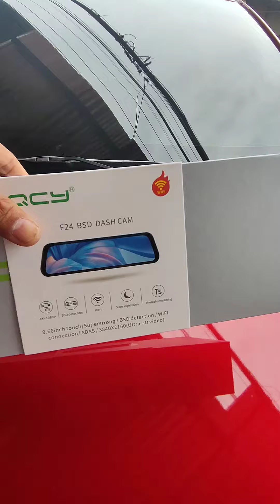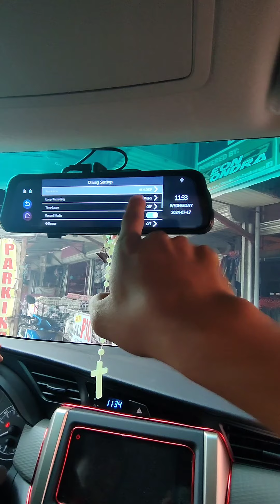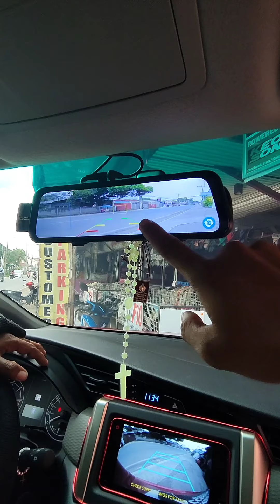QCY's F24 4K + 1080P Dashcam 9.66 Inches Fullscreen on Toyota Innova NOW PROTECTED 24/7 👌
Thank you, po Boss Torres, for choosing Andre's Auto Accessories - Keon Sondra Zamboanga👈

F24 Specs:
✅️4k + 1080p resolution
✅️ADAS +  BSD & LCA Sensors
✅️Night Vision (Super linaw)
✅FREE 32gb memory card (1st 10 clients)
✅Heavy Duty Adaptor Charger Power Supply
✅Reverse Camera (Activated)
✅️Parking Assist (Reverse)

📍Shop Location

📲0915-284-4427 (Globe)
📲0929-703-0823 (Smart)